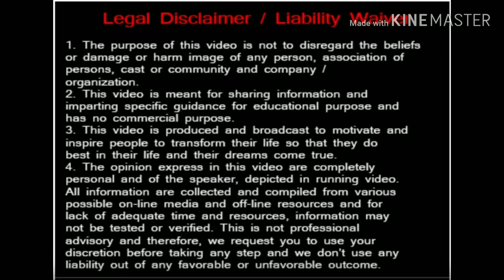How to Convince Others | HINDI | लोगों को Convince कैसे करें?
Special Thanks to Anurag Agrawal Sir
Please visit his YouTube Channel

1. Best Quality Tripod

2. MIC for Video Recording

# My Cars Gears
1. USB Car Charger

2. Microfiber Cleaning Cloth (For Scratch Free Car Cleaning)

3. JOPASU Car Duster For Instant Dust Cleaning

# The Book Which I Read.
1. Rich Dad Poor Dad (Hindi) – By Robert T Kiyosaki

2. 21 सदी का व्यवसाय (Hindi) – By Robert T Kiyosaki

3. Business School (Hindi) – By Robert T Kiyosaki

4. Leadership (Hindi)

5. You Can Win - By Shiv Khera (Hindi)

6. Goal (Hindi)

7. Rahashy - Low of Attraction (Hindi)

8. बनिए नेटवर्क मार्केटिंग Billionair (Hindi) - By Deepak Bajaj

9. प्रेरित करने के मिशन पर अग्रसर (Hindi) – By Sonu Sharma

10. आखरी किताब जो आपकी जिंदगी बदल दें (Hindi) – By Pushkar Raj Thakur

11. Sawal Hi Jawab Hai (Hindi) - Allan Pease